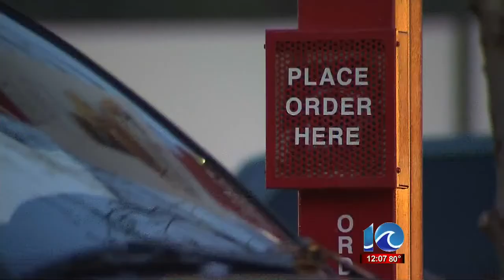Ava Hurdle reports on Suffolk hit and run suspect in court